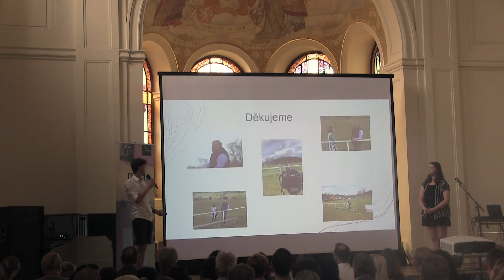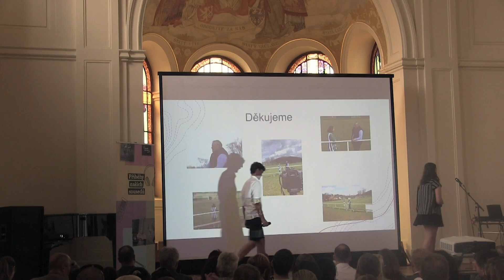ZŠ Čerčany: Antonín Panenka